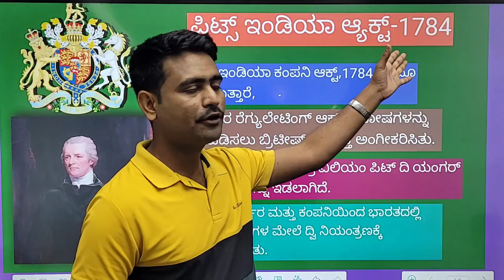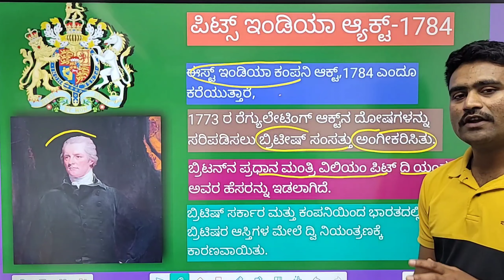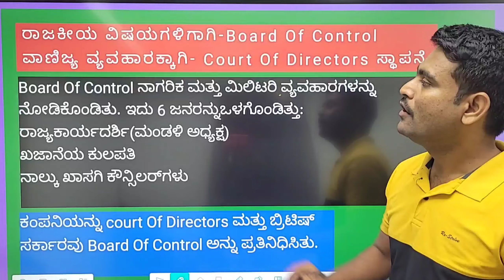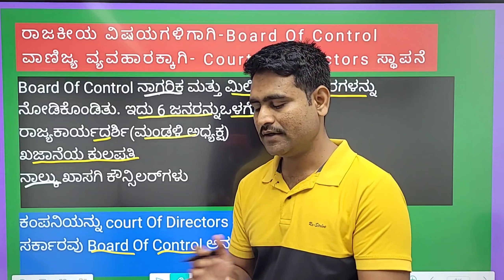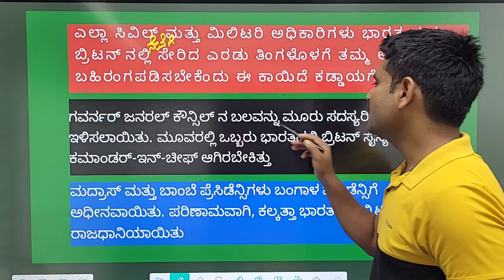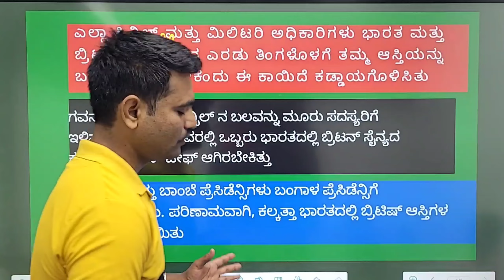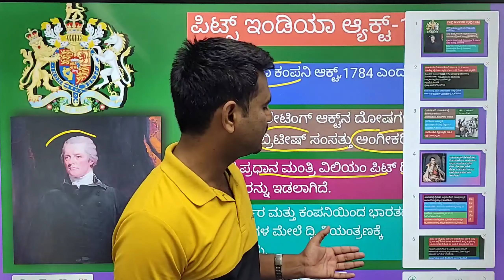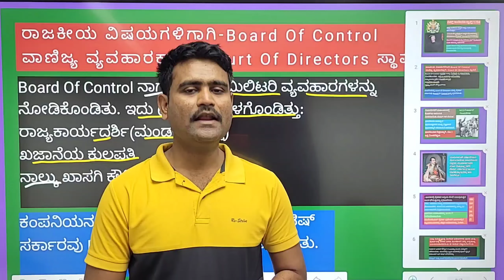ಪಿಟ್ಸ್ ಇಂಡಿಯಾ ಆ್ಯಕ್ಟ್-1784